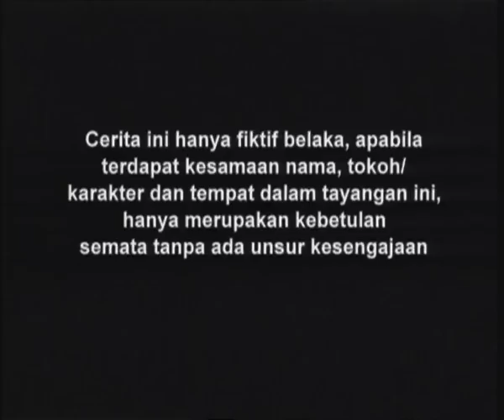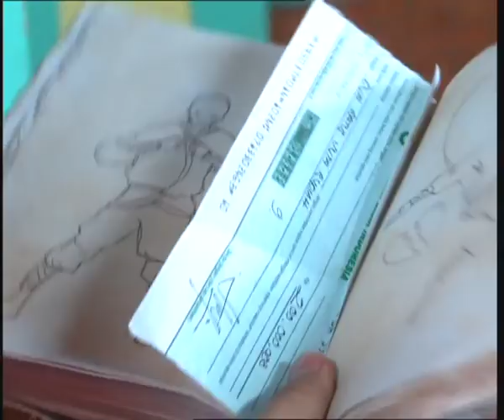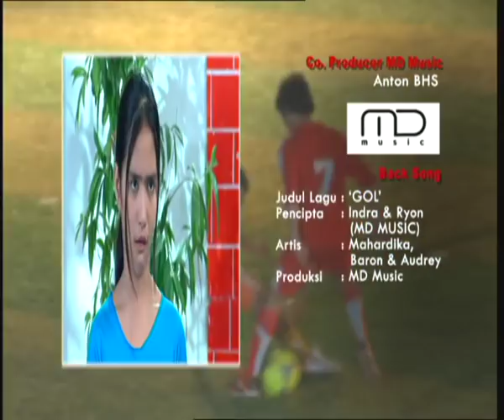Tendangan Si Madun Season 02 - Episode 56